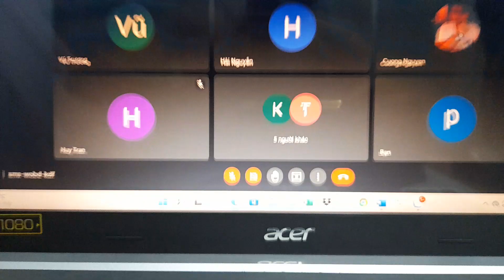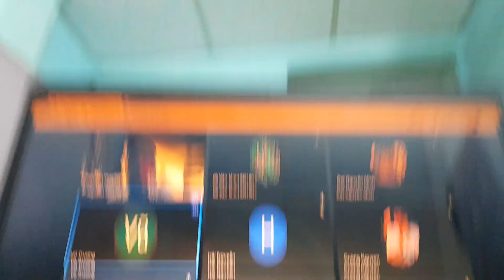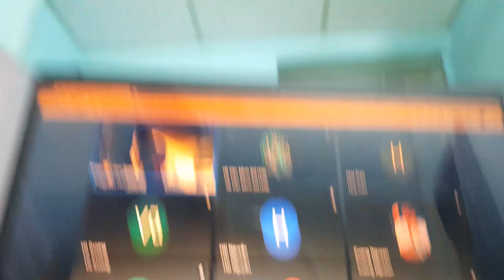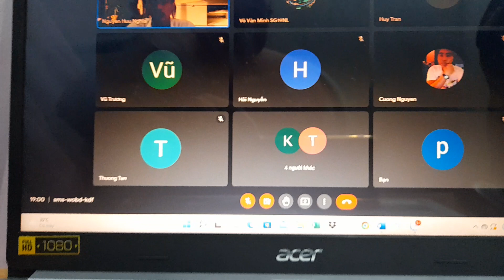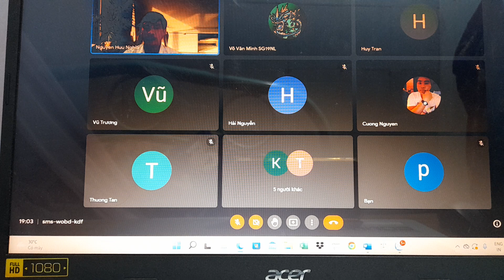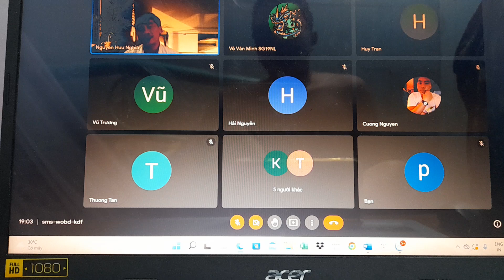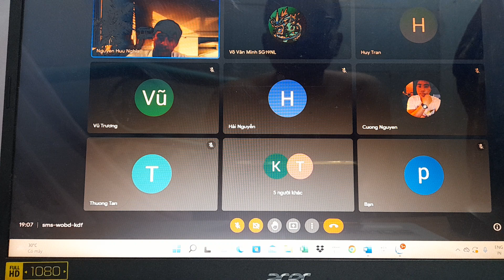tiếng anh 25/6 video 1